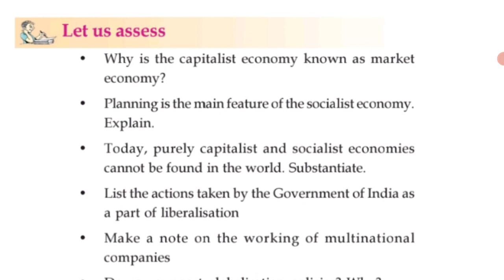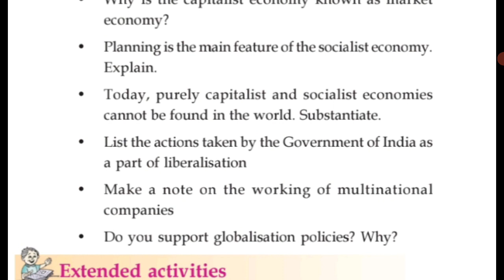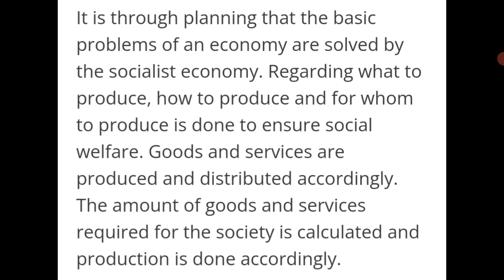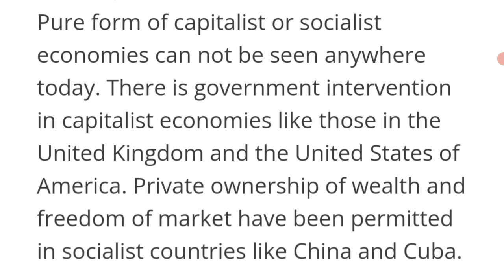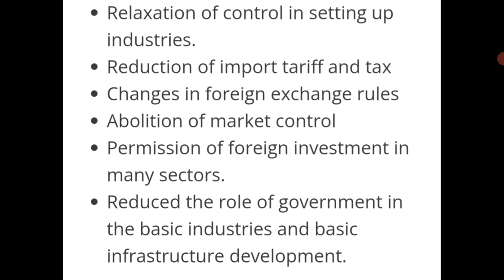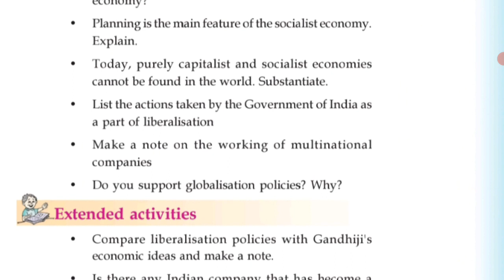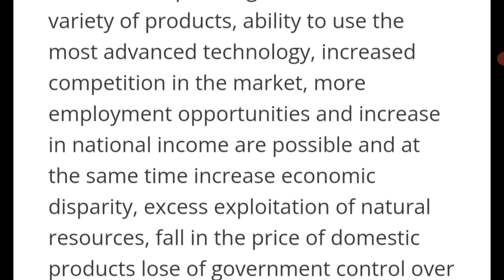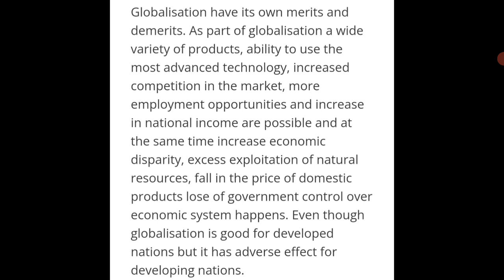class-9|geography|ecnomics|chapter-9|ecnomic systems and ecnomic policies|let us assess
class-9|geography|ecnomics|chapter-9|ecnomic systems and ecnomic policies|let us assess@learn with me neetha